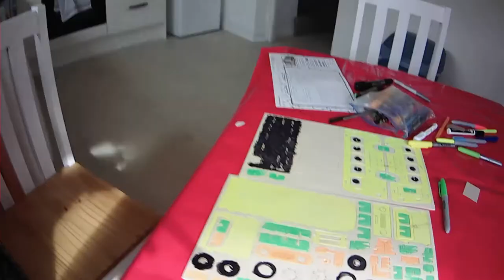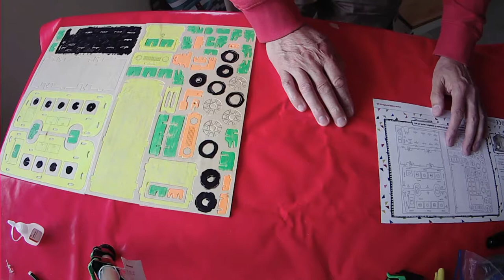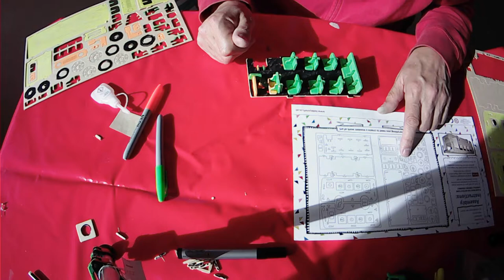Hobbycraft 3D wooden puzzle Bus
Hobbycraft 3D wooden puzzle Bus. Something to do on a rainy day on holiday.

Hobbycraft
3D wooden puzzle
Bus